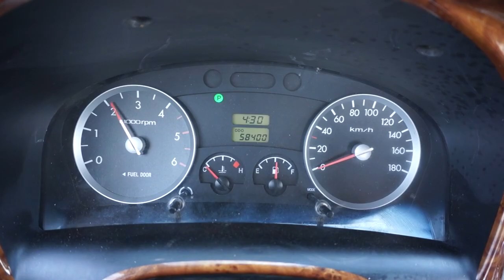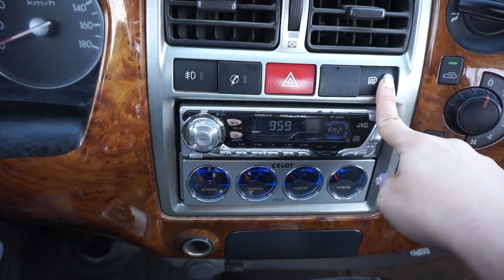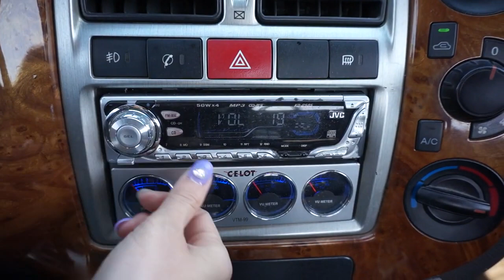2006 Hyundai Porter2 (H100) 1 ton#ឡានលក់Cif: 3800$ (ដឹកជញ្ជូនមកខ្មែរឥតគិតថ្លៃ)